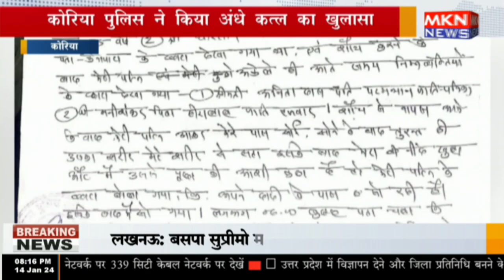कोरिया पुलिस ने किया अंधे कत्ल का खुलासा